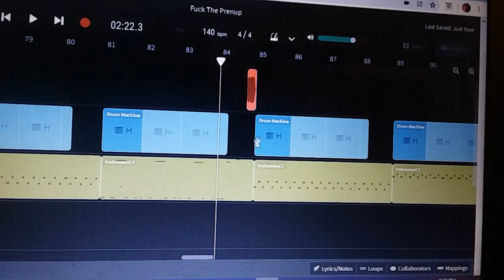When you use Voicemod for a filler.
Voicemod es epico (yeah that's right, I know my ways around the language of Spain).